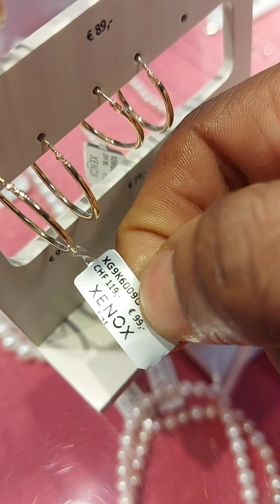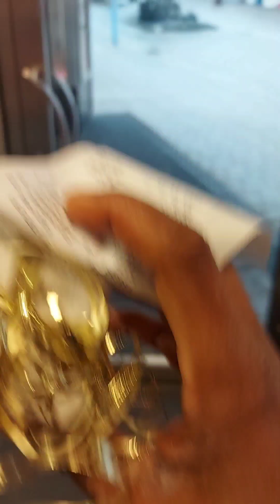check out my 9karra gold